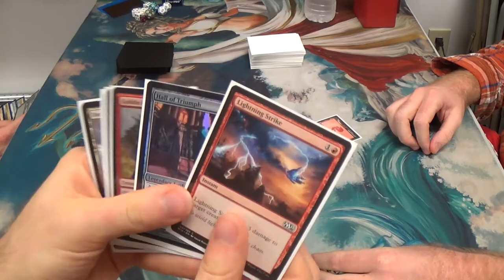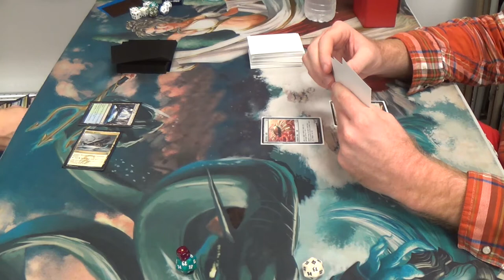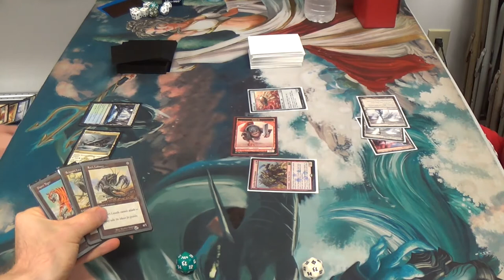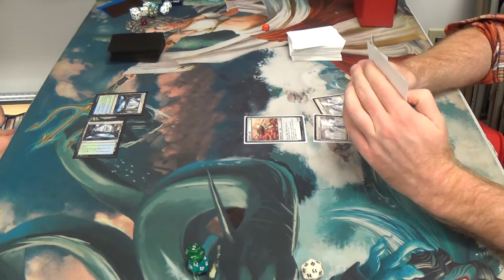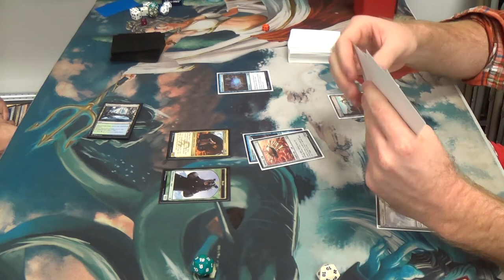Standard Magic (THS-KTK) — Temur Midrange vs. Izzet Ensoulnithopter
On second thought, let us not go to Temur; tis a silly place.